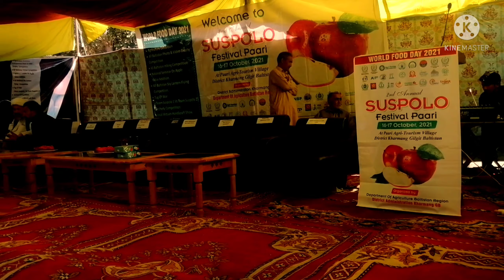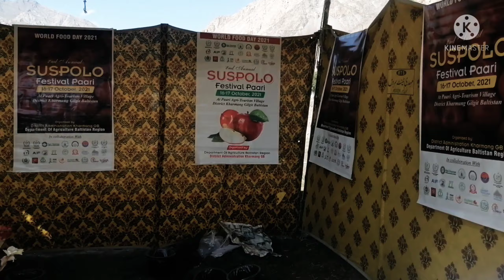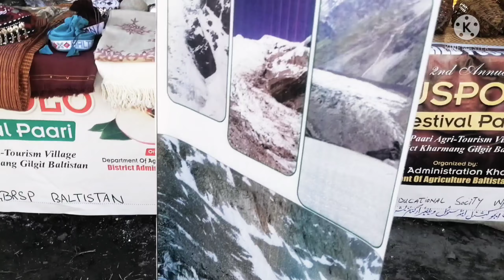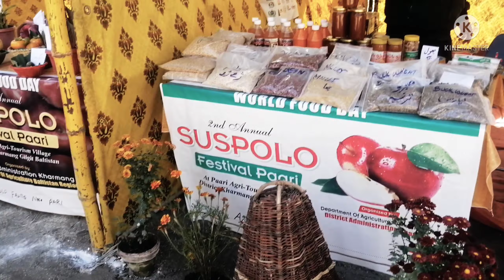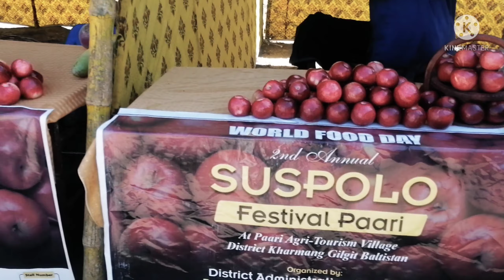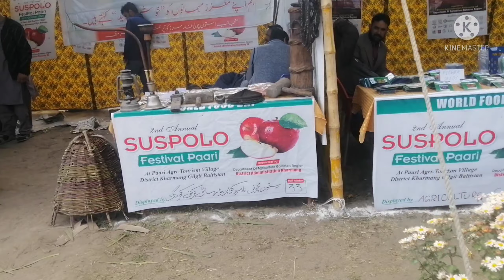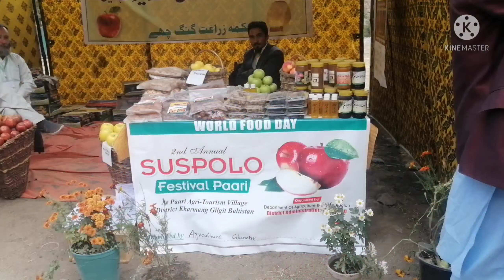World Food Day Suspolo Festival Paari 2k21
At Paari Agri-Tourism Village
District Kharmang Gilgit Baltistan